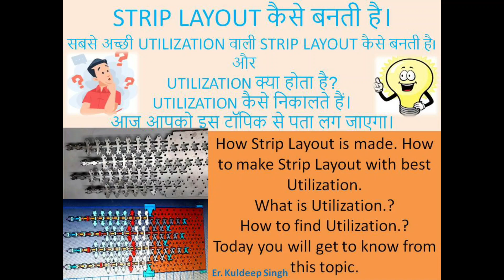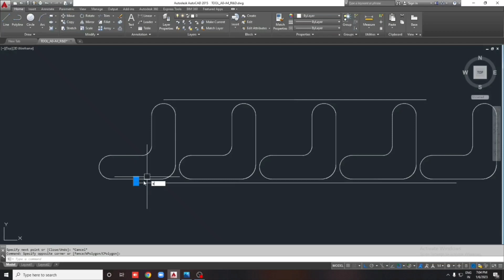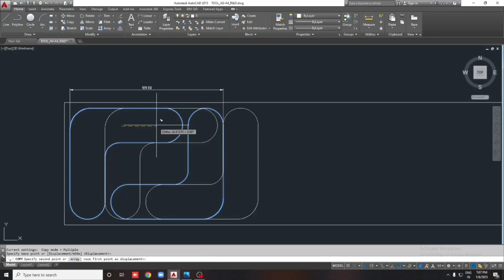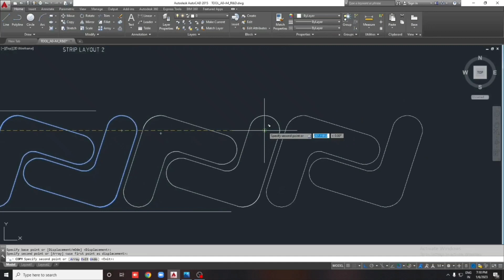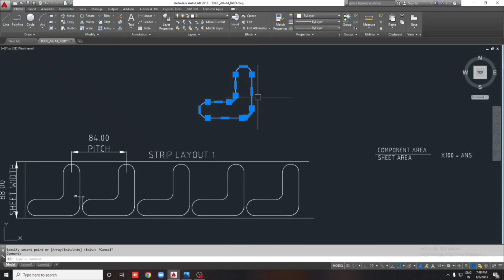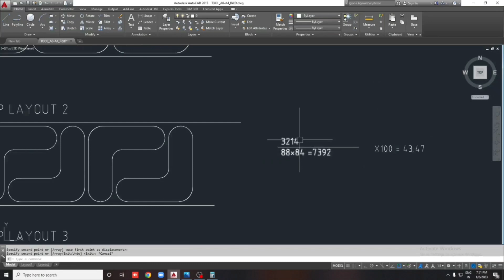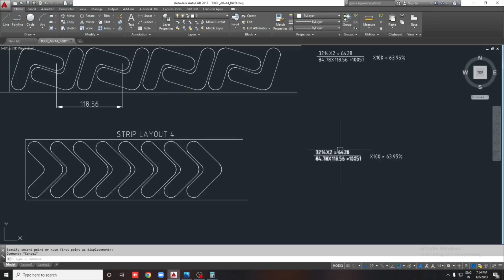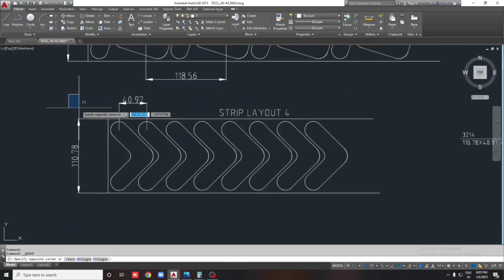Strip Layout कैसे बनती है? Utilization किसे कहते हैं? How to design Strip layout (Press Tools)